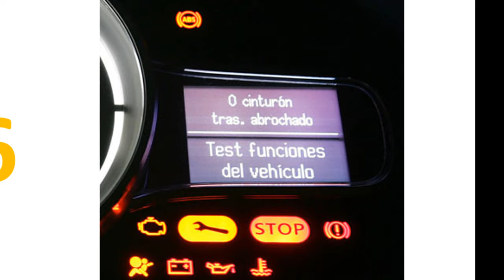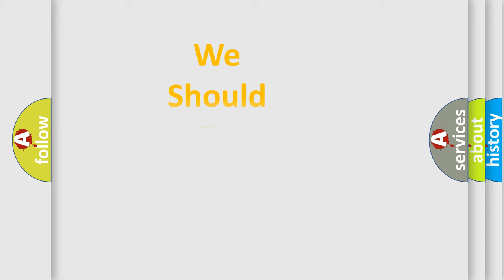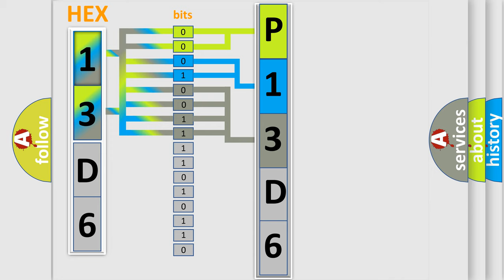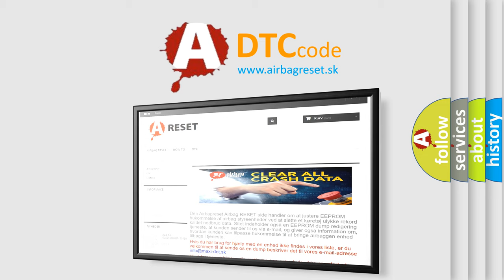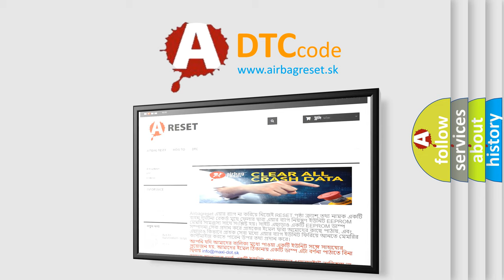DTC Audi P13D6 Short Explanation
Contents:
0:21 Basic DTC analysis according to OBD2 protocol standard.
1:48 Insight into programming
2:58 A diagnostically understandable description of the Diagnostic Trouble Code
3:05 Basic error definition

Make:
Audi
Code:
P13D6
Definition:
Sensor for internal pressure of cylinder 3 Implausible signal
Description:
Engine running, throttle open. Engine condition = running throttle valve open environmental press.higher then750hPa engine condition = fuel cutoff ECThigher then69.96° C engine condition = fuel cutoff throttle valve open EGR valve closed swirl valve closed IAThigher then2° C. . .lower then 44° C ECThigher then60° Clower then 100° C